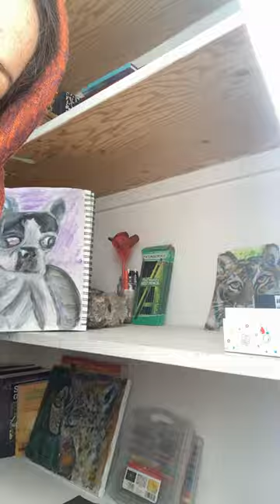Art of the day. Persaeus 🐾💔🌈Loved my baby Boston Terrier